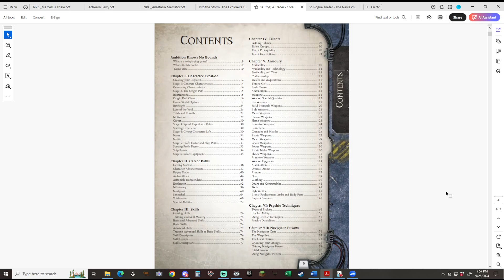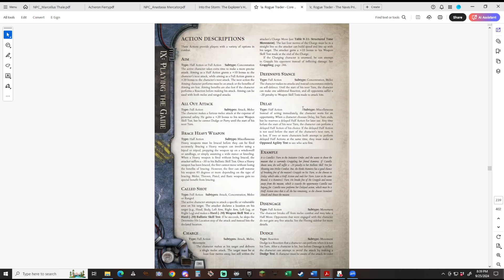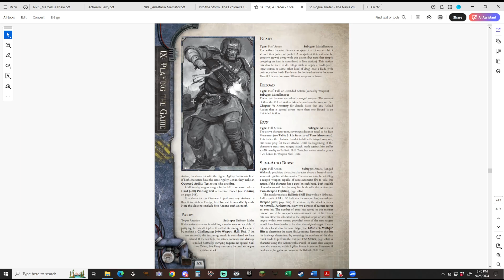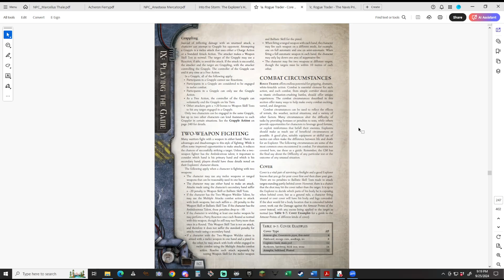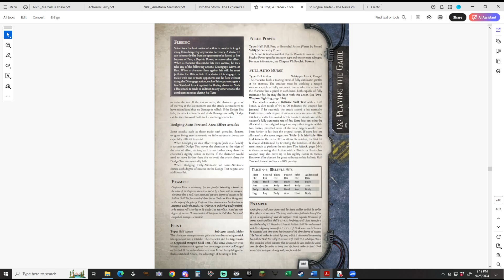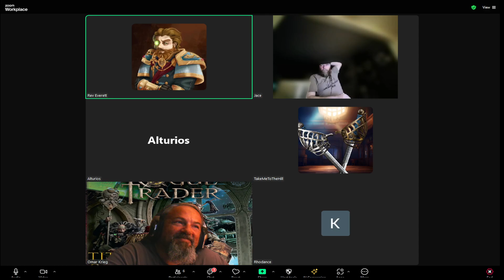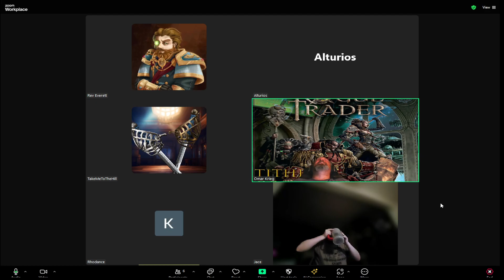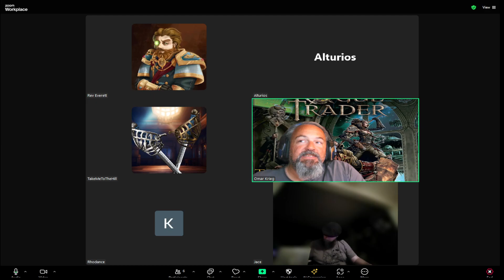Warhammer 40,000 Rogue Trader | Tithes of Acheron | Segmentum 1: Into the Maw, Episode 8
A Warhammer 40,000 Rogue Trader roleplaying campaign and exploration of the Koronus Expanse.  Join us in the grim dark future where there is only war, and for the bold and fortunate, the opportunity to gain a lifetime of wealth and security – if they’re strong enough.
Enjoying the show, or want to be a part of the community?